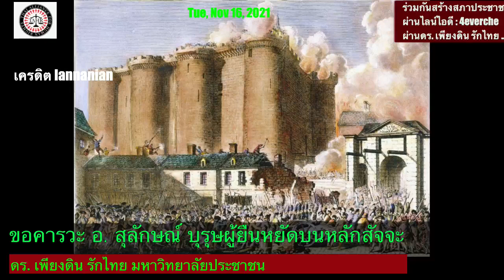ขอคารวะอาจารย์สุลักษณ์ บุรุษผู้ยืนหยัดข้างสัจจะ นำเสนอโดยมหาวิทยาลัยประชาชน